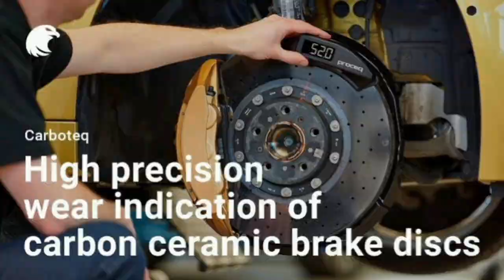ലോകത്തിലെ ഏറ്റവും വേഗതയേറിയ ഇലകട്രിക് കാർ | World's Fastest Electric Car Malayalam 2021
ലോകത്തിലെ ഏറ്റവും വേഗതയേറിയ ഇലകട്രിക് കാർ | World's Fastest Electric Car Malayalam facts malayalam

Follow us for more Auto News and updates